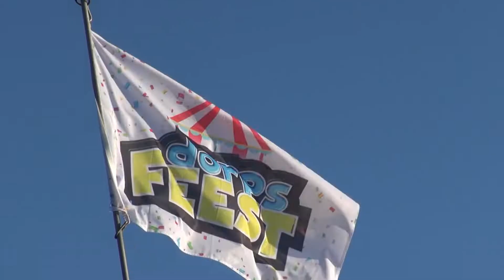TEASER - Dorpsfeest - OJKB ( By: CameraMantel.nl)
Een korte impressie van CameraMantel.nl op het dorpsfeest in de Beemster.
Bezoek of bel 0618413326 voor meer informatie.